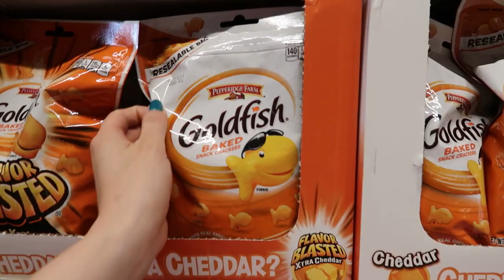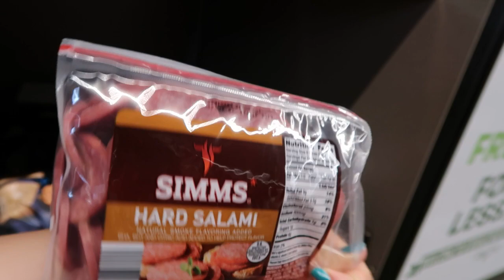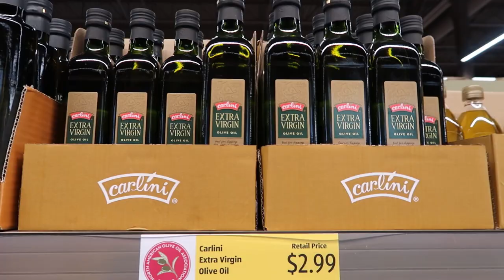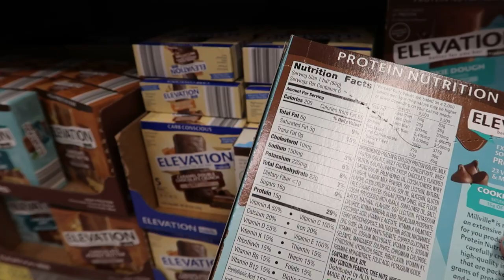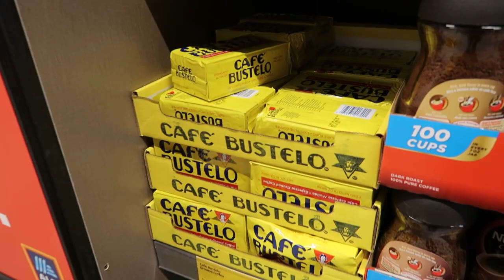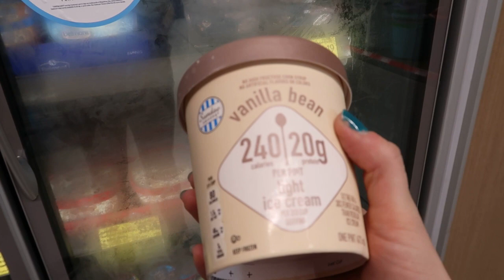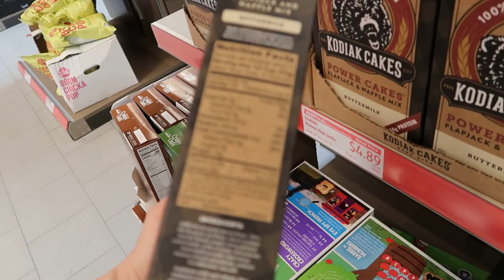NEW ALDI! | Low Carb Bargain Hunting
We went to check out a new Aldi to see how the deals really were, and see what we could find that was low carb! How did we do? What are your favorite things to get at Aldi?